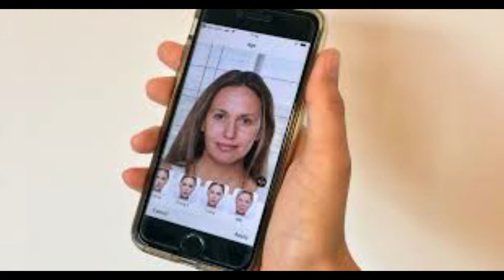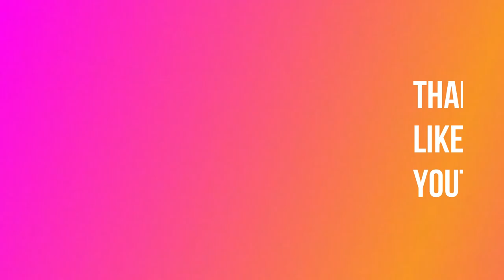face app history in urdu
This app very danger app for all mankind this app achieve your personal data for bad works .